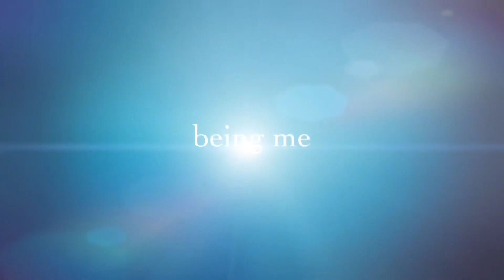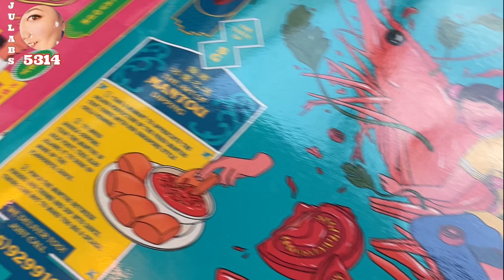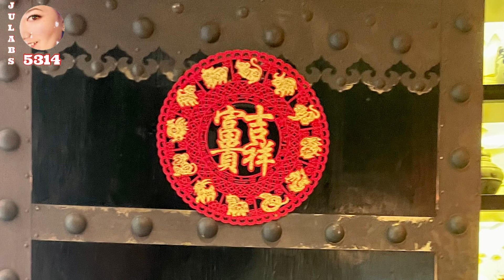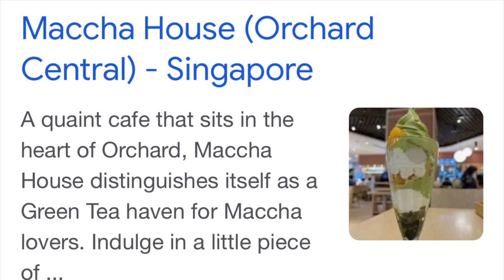FOOD HUNTING 2023